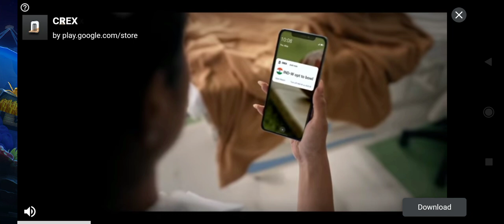NOB VS PRO VS GOD ! THE EVOLUTION OF SHARKJIRA - Hungry Shark Evolution